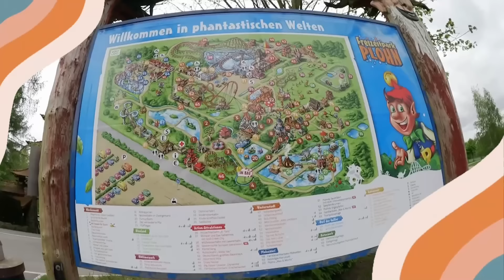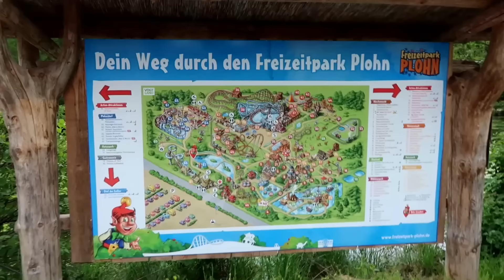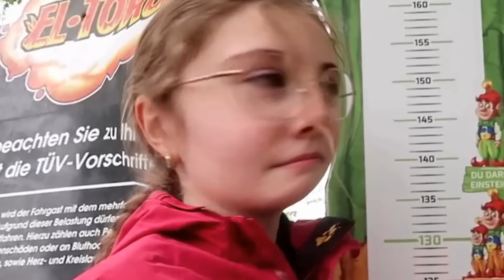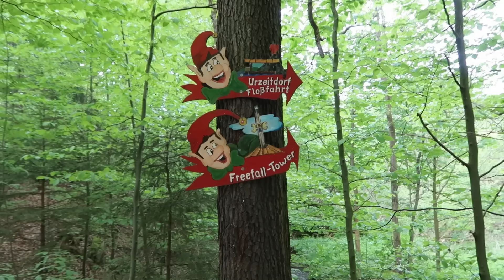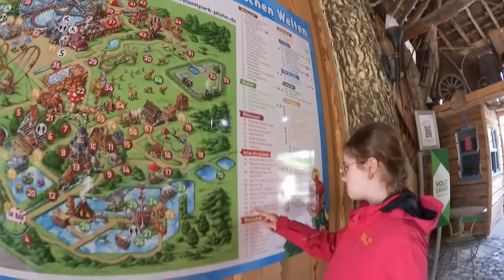FREIZEITPARK PLOHN 🎢 Hannah bekommt nicht genug von der Achterbahn Big Dipper Coaster „Dynamite“ 😱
Wir sind im Freizeitpark Plohn, der im schönen Vogtland in der Nähe von Zwickau zu finden ist.
Hannah ist gegen Ende nicht mehr aus der Achterbahn zu bekommen gewesen. Das erste Mal für sie über Kopf und mit Schraube und sie war begeistert!! 😃

❤️ Häufige Fragen:
Wie alt ist Hannah? - 11
Wann hat Hannah Geburtstag? - Am 8. August
Wie heißt die Mama? - Sandra (MissKuschi auf YouTube)
Wie viele Tiere habt ihr? - 4 Katzen